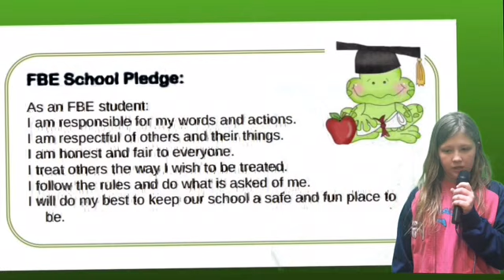March 6, 2018